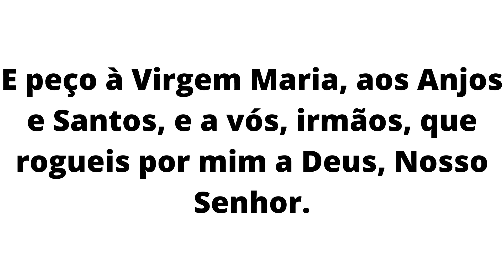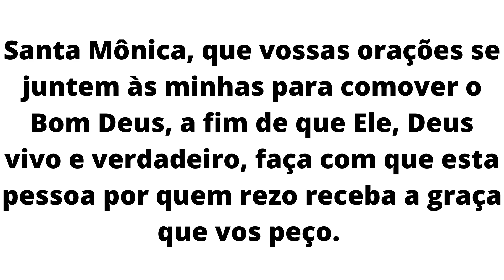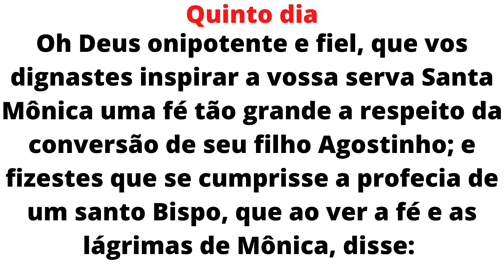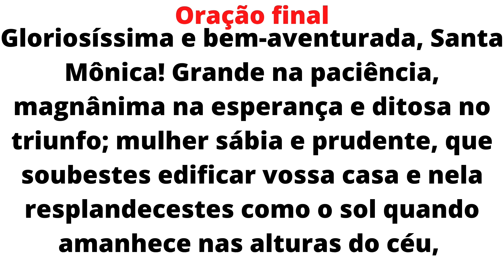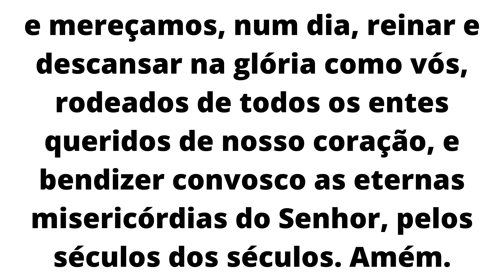Novena de Santa Mônica | 5º Dia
5º Dia da Novena a Santa Mônica.

Santa Mônica, Rogai por nós!